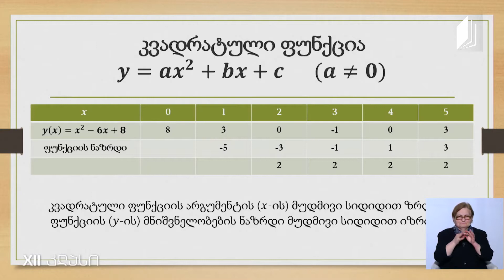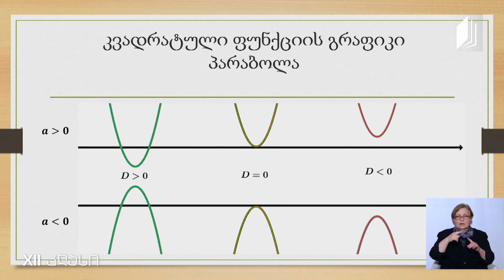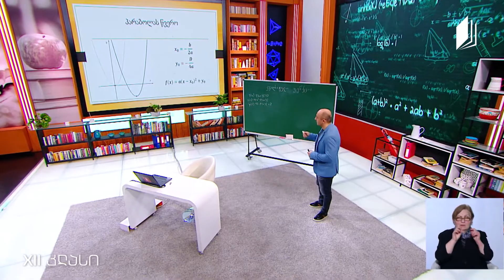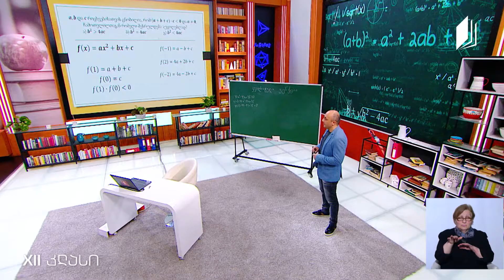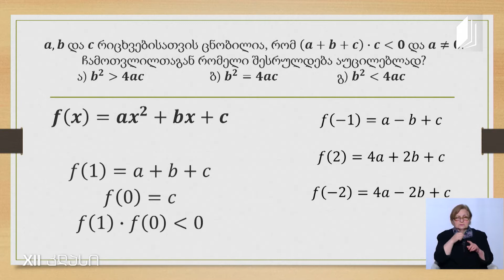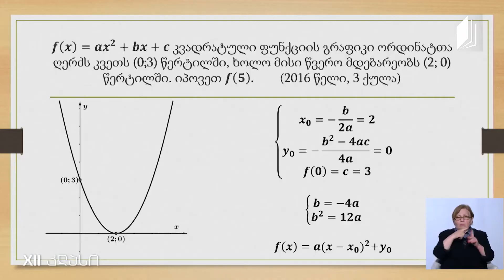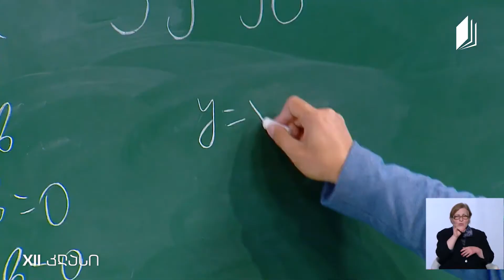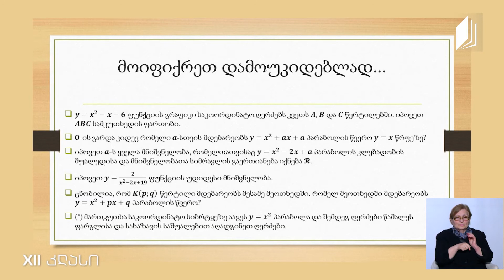Matematik, Sınıf XII, Kare Fonksiyonu, 23 Nisan 2020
Eğitimci: Dimitri Arabidze

26 Mayıs 2020 - Batum, Gürcüstan